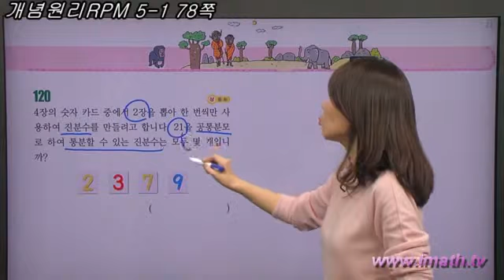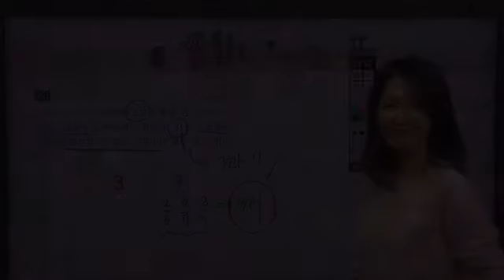RPM 5-1 p78 120번 (숫자카드문제)